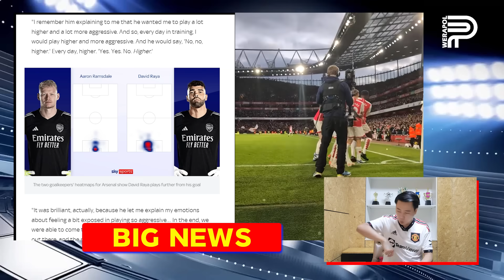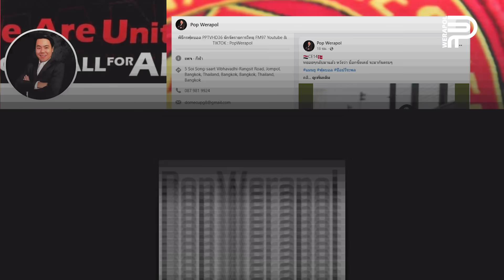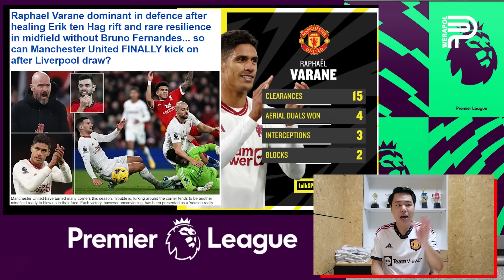เผย ! VARANE สั่ง SHAW ประกบ SALAH | ป๊อป วีระพล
เผย ! ความลับนัดแดงเดือด วาราน สั่งการ ลุค ชอว์ ประกบ โม ซาลาห์